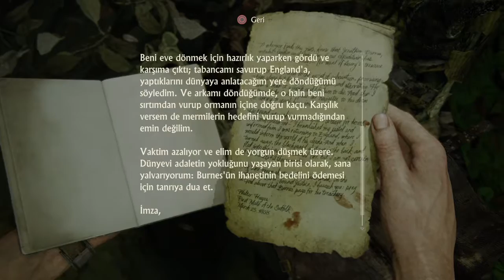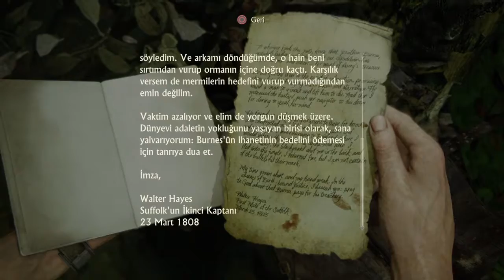Uncharted 4: Bir Hırsızın Sonu Bölüm 13: Mahsur